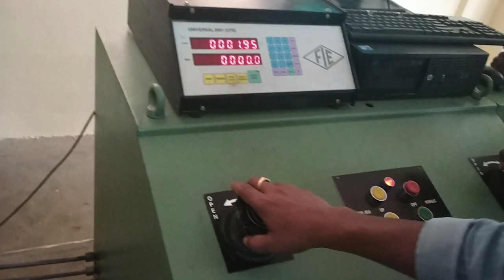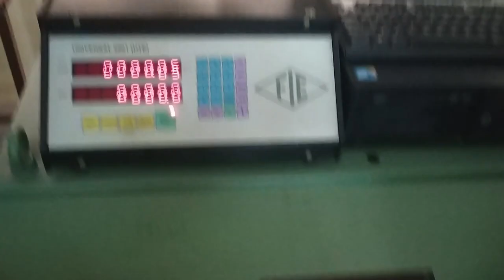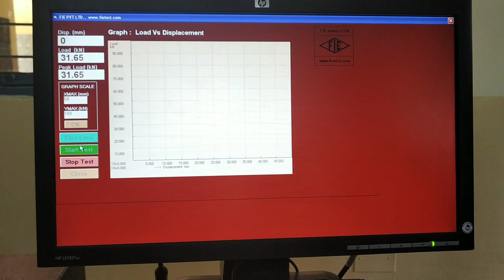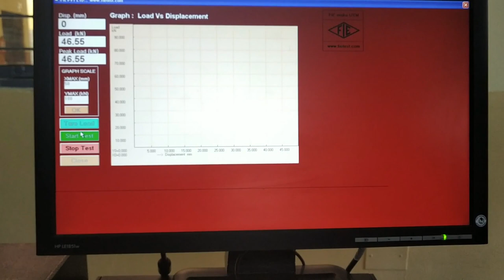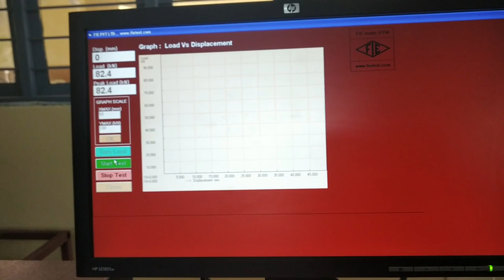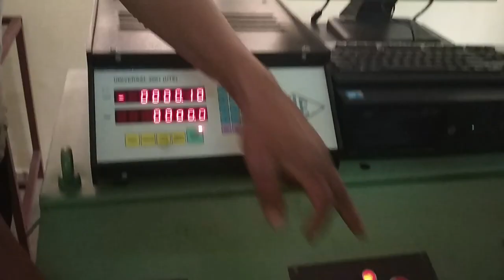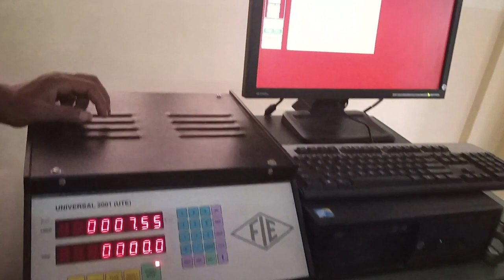SHEAR TEST ,SVIT,SAVI,VTU,MT LAB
SHEAR TEST